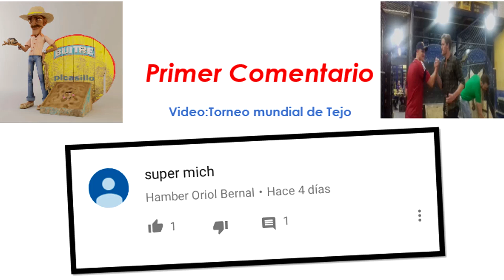Francés coqueteando a hombre latino americano (broma por téléfono) virgin mobile operador